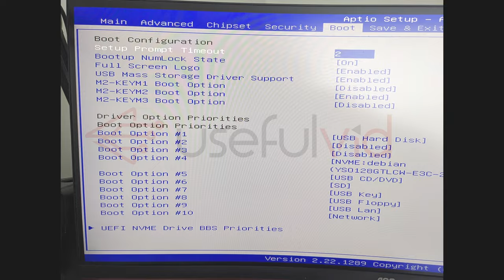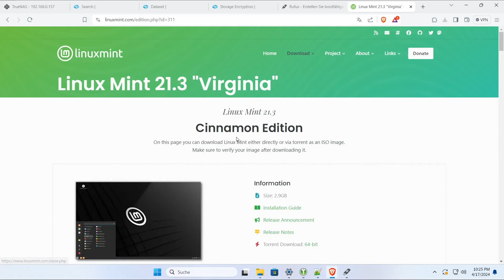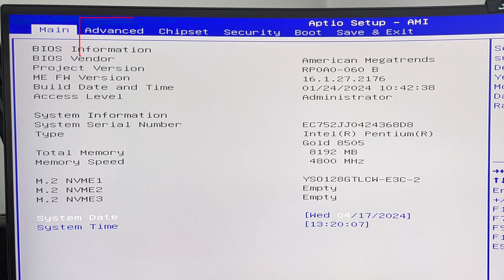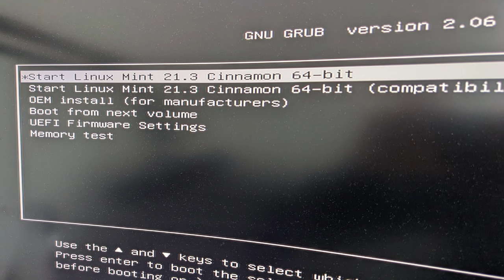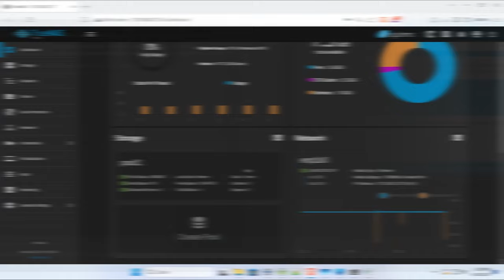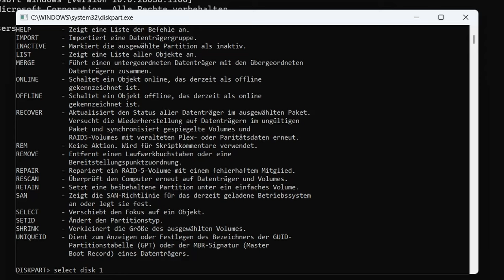Neue Hardware: Ugreen NAS entfesseln mit TrueNAS Scale statt UGOS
Schraubenzieher aus dem Video (Werbung)
So installiert man TrueNAS auf dem UGREEN DXP 4800 Plus. TrueNAS Scale basiert auf Debian. Das NAS wurde bereitgestellt von UGREEN.
00:00 Intro
01:03 UEFI / BIOS freischalten
04:10 Watchdog deaktivieren & Bootreihenfolge
04:37 Image mit Mint erstellen
05:45 TrueNAS Scale auf SSD installieren
06:31 Festplatten bereinigen
07:21 Fazit
TrueNAS SCALE ist eine Open Source Hyperconverged Infrastructure (HCI)-Lösung, die auf TrueNAS CORE basiert und zusätzlich Linux-Container, VMs (KVM) und skalierbare ZFS-Speicherfunktionen integriert. Hier sind einige Gründe, warum du TrueNAS Scale in Betracht ziehen solltest:
Skalierbare, softwaredefinierte Infrastruktur: TrueNAS Scale kombiniert die Fähigkeiten von GlusterFS und OpenZFS, um skalierbare ZFS-Fähigkeiten mit beeindruckender Datenverwaltung zu bieten.
Linux-Container-Ökosystem: TrueNAS Scale ermöglicht den Zugriff auf ein etabliertes Linux-Container-Ökosystem, wodurch die Bereitstellung von Anwendungen wesentlich einfacher und schneller wird.
VM-Unterstützung: Mit KVM-Virtualisierung kannst du virtuelle Maschinen auf deinem TrueNAS Scale-System ausführen.
Erweiterte Speicherfunktionen: TrueNAS Scale bietet skalierbare ZFS-Speicherfunktionen, die eine effiziente Datenverwaltung und hohe Datensicherheit gewährleisten.